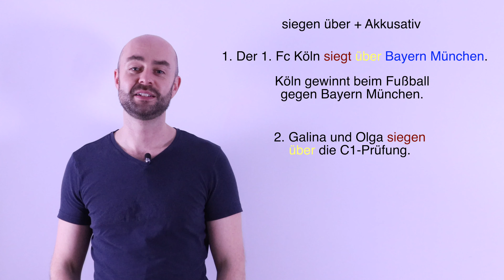Verben mit Präpositionen: siegen über + Akkusativ B2 C1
Dir hat das Video gefallen? Dann klicke auf den Link und lass eine Spende da! Danke👍🏻🙏🏼💯

Germanistikum.com
Verben / Präpositionen / über / Akkusativ / Wortschatz / B1 / B2 / C1 / C2 / telc / Goethe / Test DaF / Sprachprüfung / Deutschprüfung / Fachsprachprüfung /Hochschulzulassung / Deutsch für Mediziner / Deutsch für Akademiker